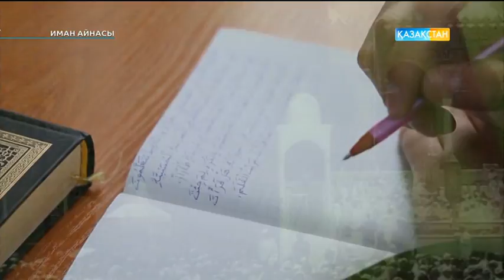Иман айнасы - Терроризм